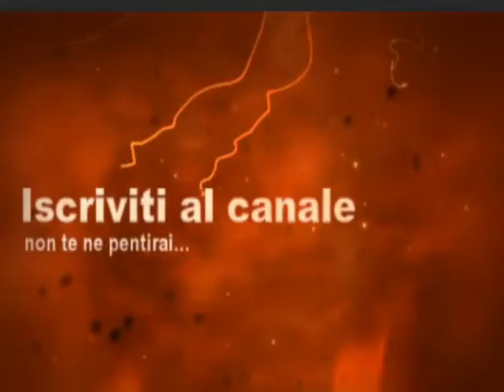Sigla del Canale (2013)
Ecco la sigla del mio canale youtube dedicato soprattutto agli amanti di minecraft e della musica metal ma non solo...